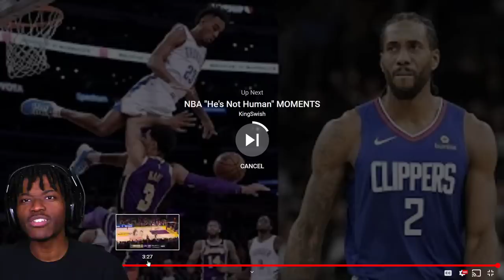THE MOST CLUTCH MOMENTS IN THE NBA *ICE IN MY VEINS*